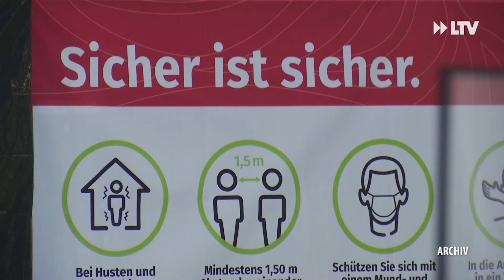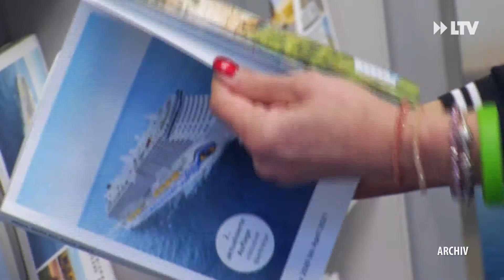Impfen ohne Termin 2.0 - Die LTV Kurznachrichten am Montag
+++ Impfen ohne Termin 2.0 +++ Brandenburg zahlt Reisegeld für Familien +++ Einkaufscenter in Gallinchen soll neuen Namen bekommen +++